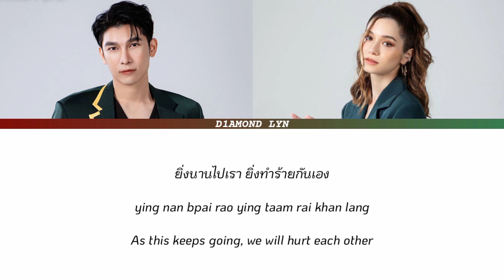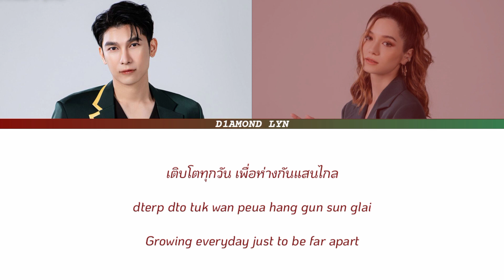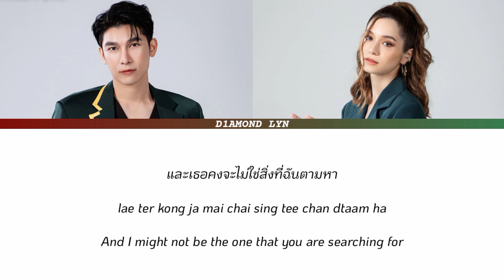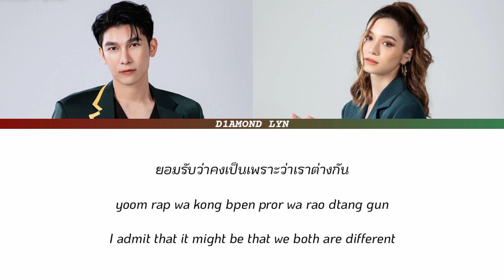Mew Suppasit X Violette Wautier - Before Love Becomes Hate (ก่อนรักจะกลายเป็นเกลียด) | THAI/ROM/ENG